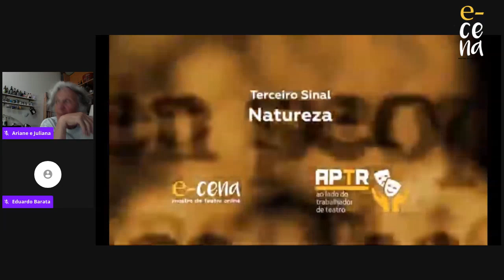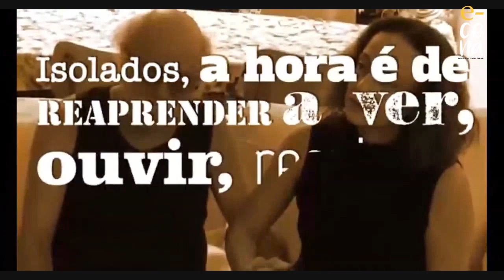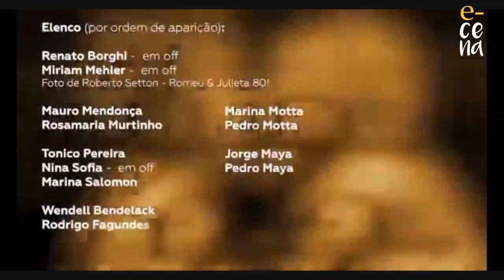APTR CONVIDA com Ariane Mnouchkine e Juliana Carneiro da Cunha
Domingo / 31 de maio, 16h
Ariane Mnouchkine e Juliana Carneiro da Cunha.

Ficha técnica:

Curadoria: Eduardo Barata

Produção: Elaine Moreira, Gabriela Torres e Maria Eduarda Barata

Transmissão ao vivo: Gaby de Saboya e Richard Johansen